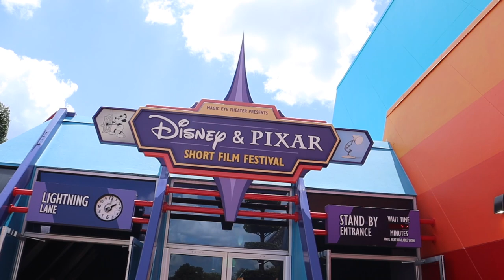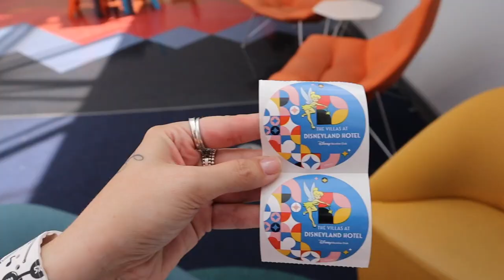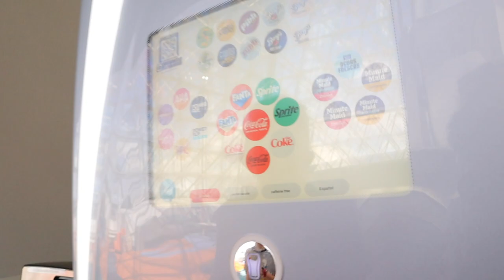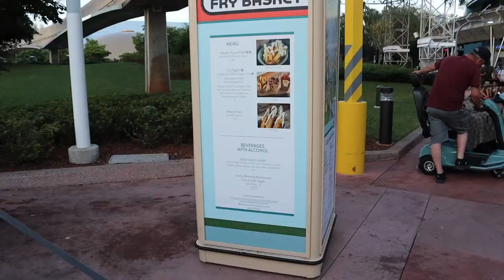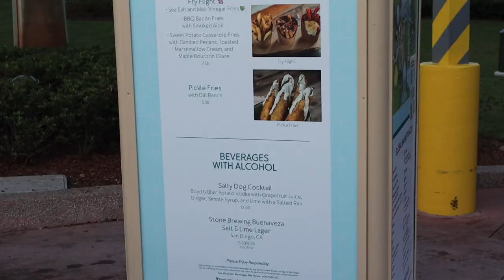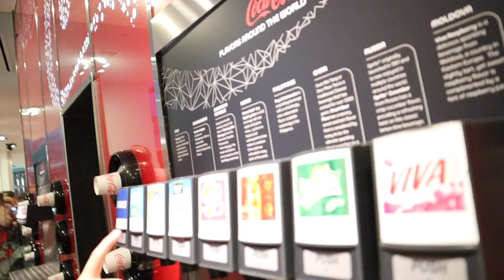EPCOT MERCYME EAT TO THE BEAT CONCERT VLOG SEPTEMBER 2023